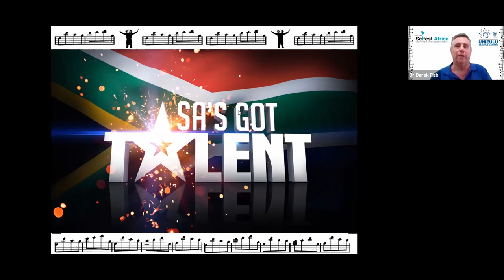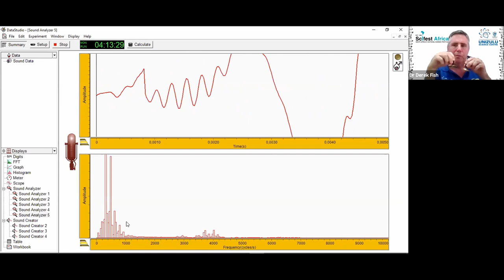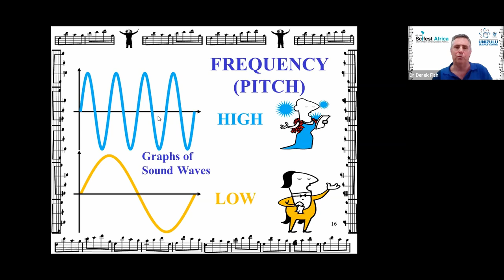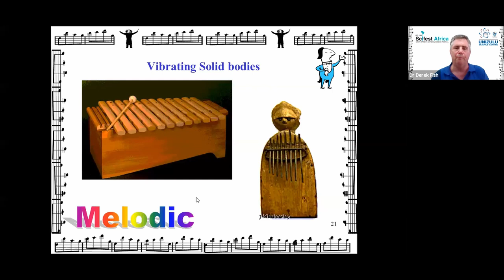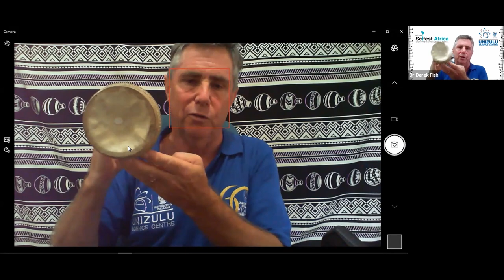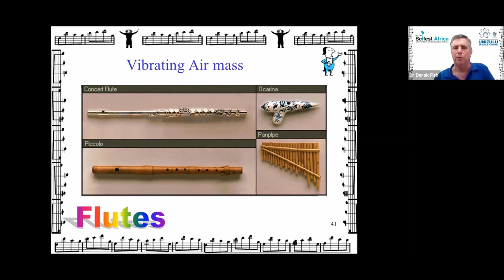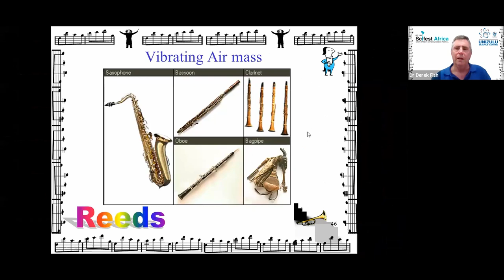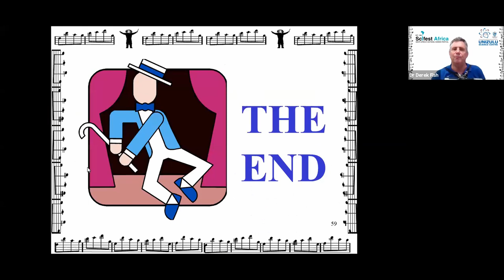Good Vibrations - The Science of Sound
Good vibrations is a fun-filled show, on the Science of Sound for the whole family – exploring how musical instruments produce sounds and what music is. Various exotic and unusual musical instruments from all over the world (Africa, USA, India, South Pacific Islands, Australia and Europe and South America) are demonstrated and explained, including: the Zulu “ingungu”, rain-stick, musical duck, nose-flute, hosepipe trumpet, whirly-pipe and straw oboe!

This award-winning show uses state-of-the-art computer software to show audiences actual sound waves produced by a variety of instruments, including those which can’t be heard by the human ear (like an ultrasonic dog-whistle). Equipment interfaced to the computer also allows sound levels (in decibels) to be measured and displayed. The show is backed up by a colourful PowerPoint presentation full of rich graphics and sound-effects.

The show will end with audiences having had lots of fun, but also having learnt about music, culture, science, technology and mathematics (without realizing they were doing so!)